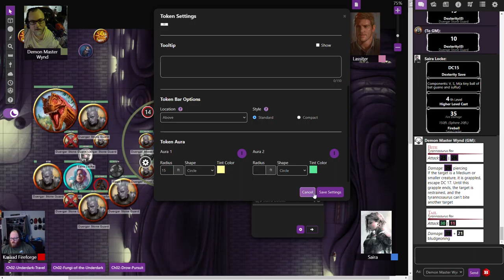B&D074: Consequences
The Wayfaring Strangers visit Themberchaud to let him know the dragon egg was destroyed then must face the consequences of their actions.